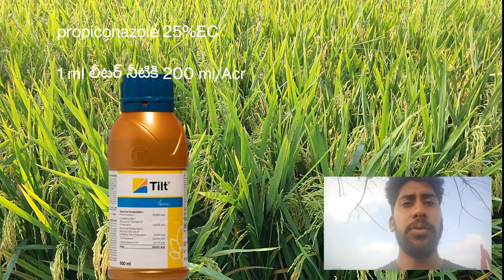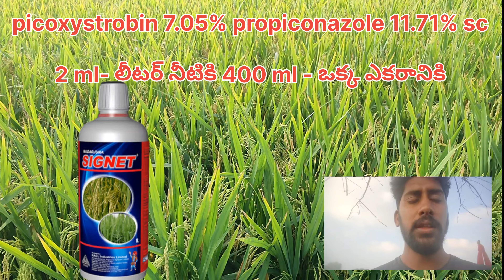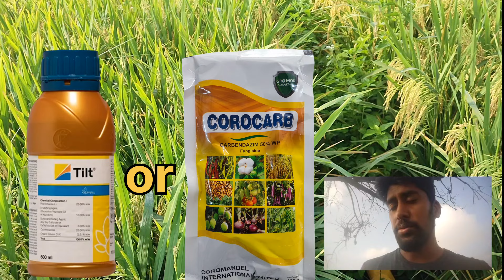వరీలో కాటుక లేదా మానిపండు తెగులు గుర్తించడం ఎలా ? నివారణ పద్ధతి information agriculture 🌾🌾